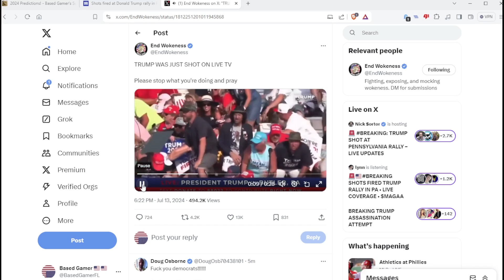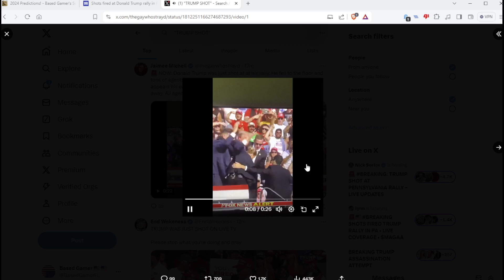2024 Chaos: DONALD TRUMP ASSASSINATION ATTEMPT FAIL!!!! Pumps Fist Like a LEGEND!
called it. tonight it happened. Pray for President Trump